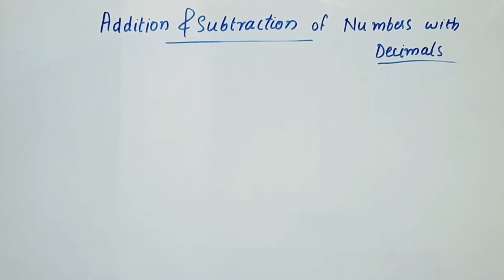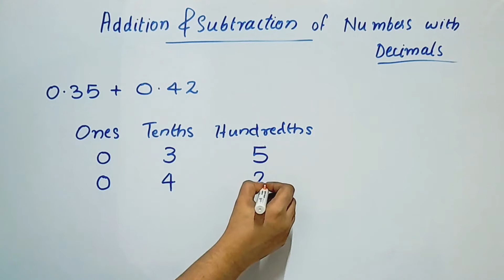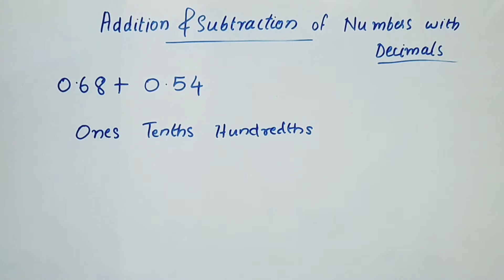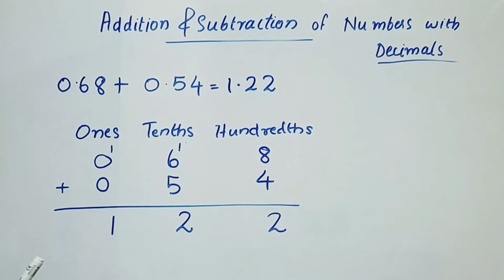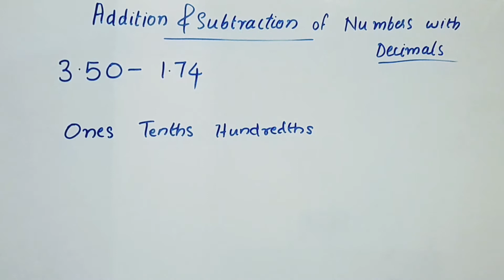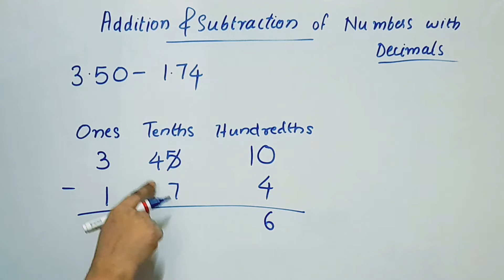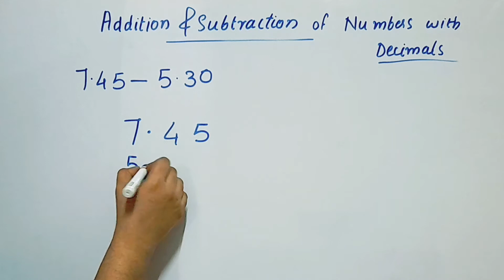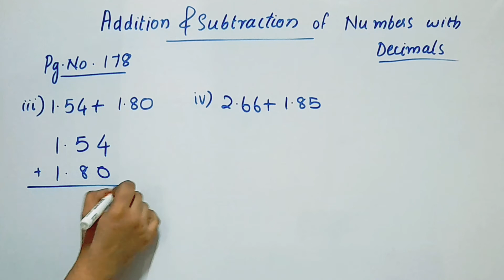Addition And Subtraction Of Decimal Numbers CBSE Class 6 Maths Chapter 8 In Malayalam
Topics
1) cbse maths class 6 introduction
2) cbse maths class 6 chapter 8
3) cbse classes by grace jose
4)cbse maths class 6 in malayalam
5) ncert maths solutions class 6
6) decimals class 6 in malayalam
7) class 6 maths  chapter 8
8)  class 6 chapter 8 in malayalam
9)  class 6 addition and subtraction of decimal numbers